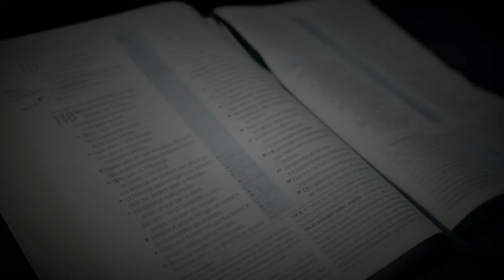LIBERDADE RELIGIOSA - Metodistas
CAMPANHA LIBERDADE RELIGIOSA - RESPEITO É BOM E É PARA TODOS!

A ABLIRC - Associação Brasileira de Liberdade Religiosa e Cidadania, juntamente com o Fórum Inter-Religioso da Secretaria de Segurança Pública do estado de São Paulo em parceria com a Associação Paulista do Vale, produziram uma grande campanha de combate a intolerância religiosa.
Se você conhece alguém que passa por dificuldades por exercer a sua fé, marque-o neste post e compartilhe.